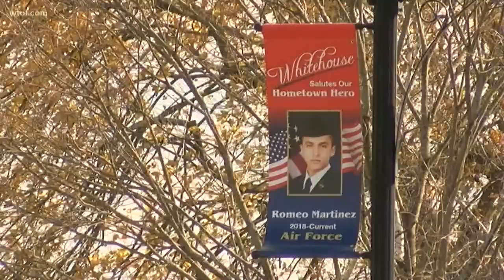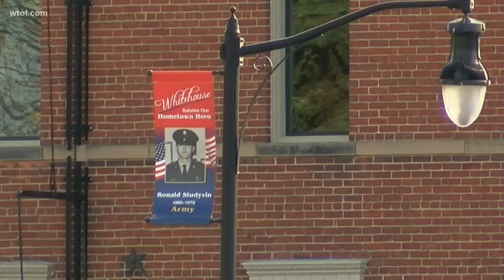Whitehouse raises Veterans Day to a new level with series of commemorative banners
Village salutes hometown heroes with banners on or along downtown streets.  The village also dedicated a veterans park six weeks ago.